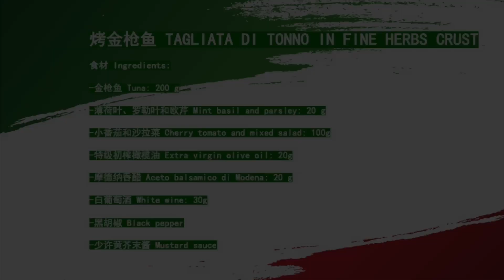【義大利主廚專訪1】黑手黨轉行做廚師？行家的經典義式料理，烤吞拿魚食譜配方揭秘！｜yannieyuen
走進Porto Matto餐廳，映入眼簾的是十足的意大利氛圍和經典裝潢，彷彿親自置身意大利一般。這也是餐廳創始人同時也是本期“匠心意味”欄目的特邀大廚Roberto Bernasconi的理念，讓每一位顧客體驗純正的意大利美食和生活方式。本期“匠心意味”欄目的採訪也安排在了Roberto的餐廳中。 Roberto首先為我們推薦並製作了一道經典意式美食——烤吞拿魚
🍃Good appetite!
哈喽大家好呀，這裡是【yannie yuen】的YouTube▶️ 頻道